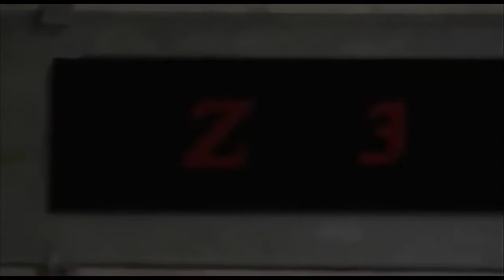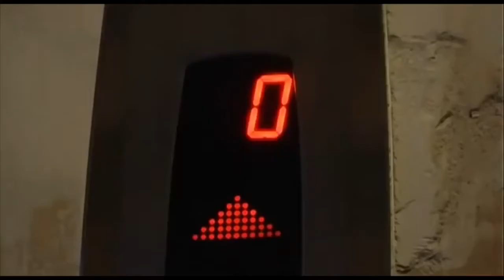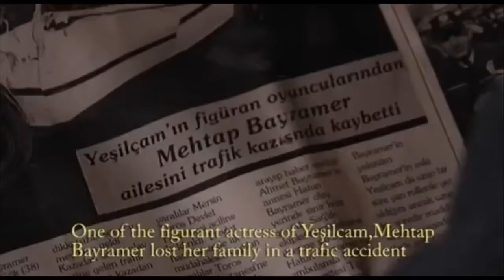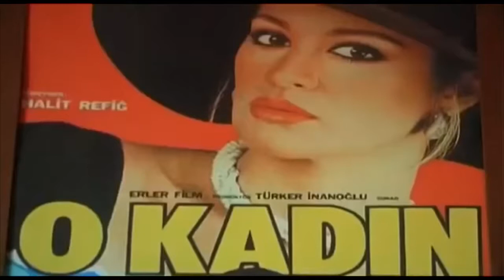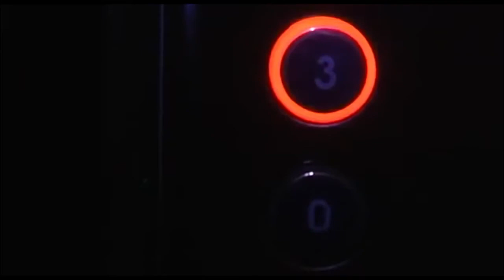Hacı Lokman Birlik Kısa film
Jiyan bi Kurdî xweş e.